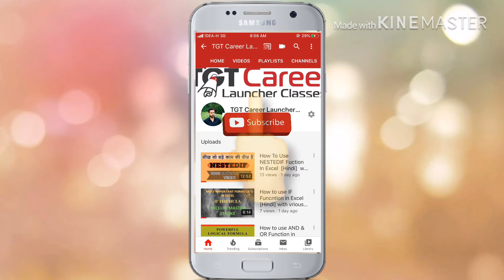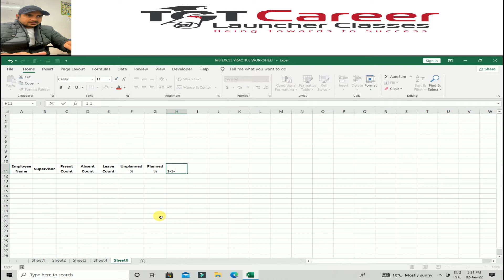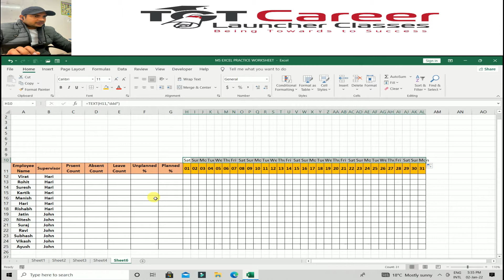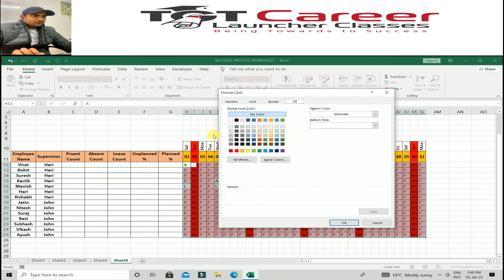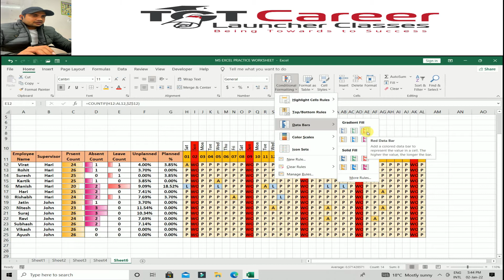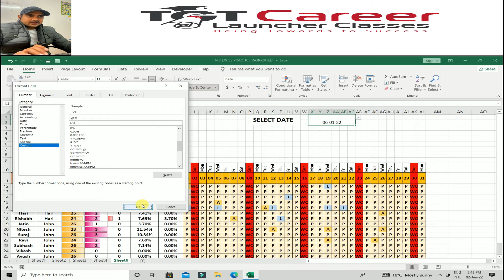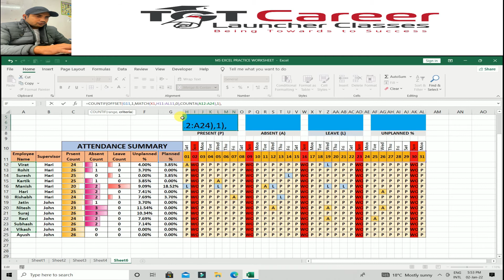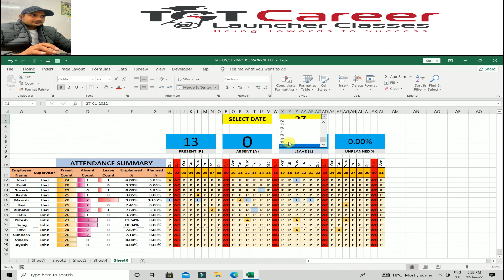How to Create Attractive Attendance Sheet in Excel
Hello Everyone, I am Himanshu.  In this Video I am Going to  tell  you
How to  create  Attendance Sheet in Microsoft Excel ?
How to create Automated Attendance Sheet in Microsoft Excel ?
How to Create Fully Automated Attendance Sheet in Microsoft Excel ?
How to Create  Fully Automated Attendance Tracker in Microsoft Excel ?
How to create Attendance Tracker in Microsoft Attendance Tracker ?

If This Video is Helpful For You then Support Me
BY LIKE 👍 , COMMENT 💬 & SHARE 📢